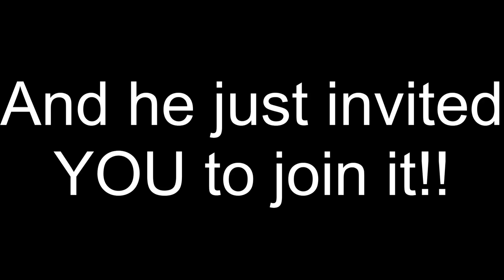MARTEH'S OWN CREW (IMPORTANT)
JOIN IT TO BE COOL OWO

This channel is all about Humor, Memes, and other fun stuff!

My Discord: marteh#7343 (Ask me there for my Discord Server.)

Pretty much every account i have wich is available with links.

Please like the video if you liked it, also Subscribe if you haven't, If you do Subscribe, Make sure that you turn on the Notifications as well, so you don't miss any of my new content, Also comment something great ;) Bye!!